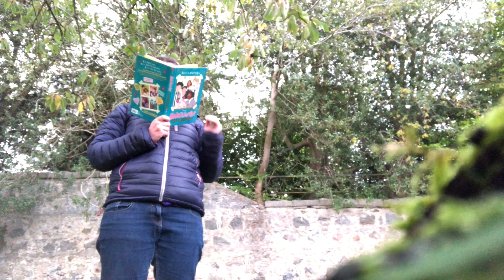Eilidh | Dyslexia Scotland Young Ambassador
Eilidh tells viewers about when she was identified as dyslexic, what it means to her and how her dyslexic strenghts, like creativity, help her.